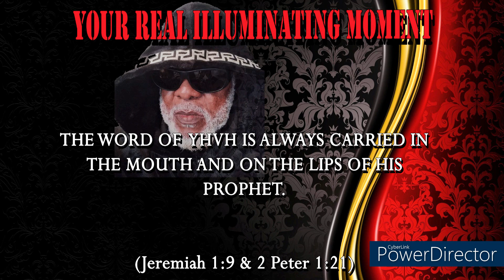ALL SAVING KNOWLEDGE COMES FROM GOD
IT IS NOT IN A BOOK BUT IN GOD.
IT IS NOT BY BIBLE STUDY BUT BY THE HOLY SPIRIT.